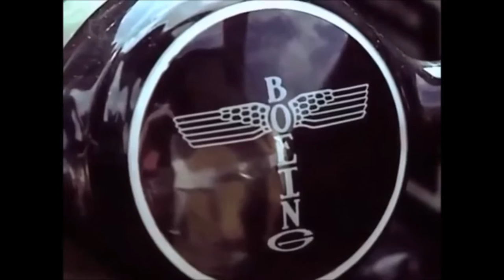WWII - Bomber Aircrew equipment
At 35,000 feet it was 55 degrees below zero, the Airmen had specialized equipment designed to help mitigate the freezing cold conditions.